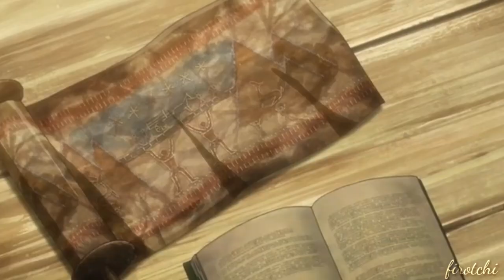Attack on titan Amv 7 years (grisha yaeger's past)